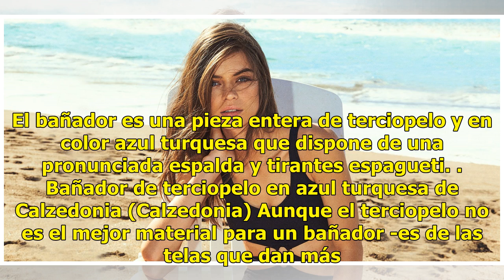El bañador de Calzedonia que ha enamorado a Irina Shayk, Sara Carbonero y Chiara Ferragni